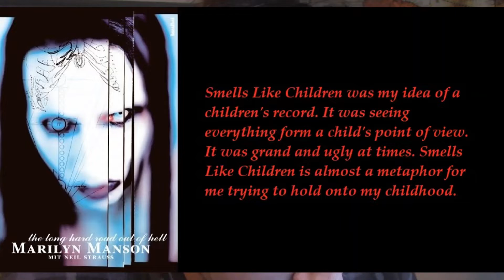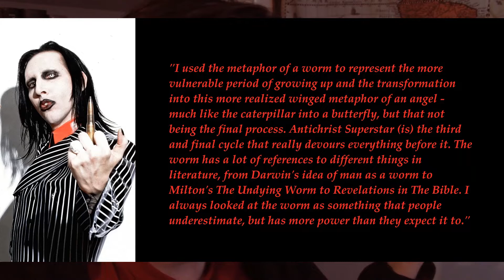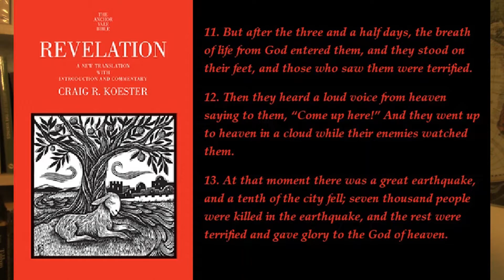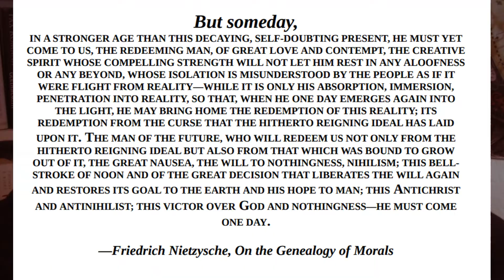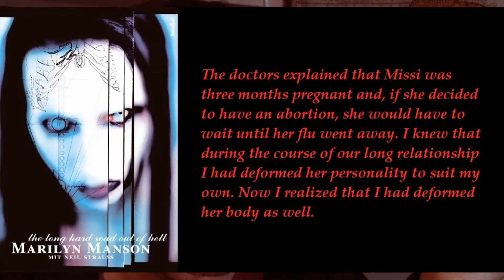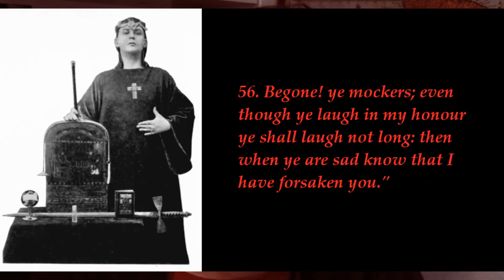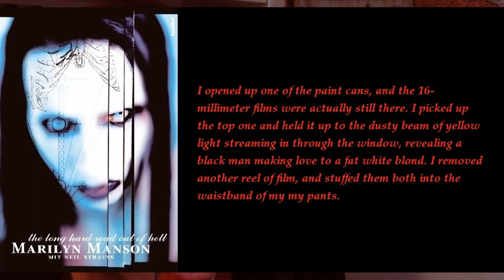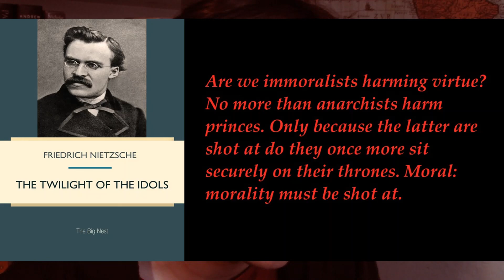A Detailed Analysis of Marilyn Manson's "Antichrist Superstar" (Fundamentally Loathsome Part 2)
Part of my goal with episode I of Fundamentally Loathsome was to lay the groundwork of Marilyn Manson's career that would be necessary for understanding Antichrist Superstar. Portrait of an American Family, while I do believe it to be an excellent, and even a perfect album, is far less ambitious than the three concept albums which followed, which altogether Manson has labeled his "triptych." Antichrist Superstar is the first third of the triptych. I shall talk about the other two albums in episodes III and IV of this series.

Episode I ended up dealing somewhat sparsely with the lyrics on Portrait of an American Family, which is not what I initially intended, but it ended up serving the piece better that way, as Portrait of an American Family was such a childhood-focused album, and it fit very nicely within the format of recounting Manson's childhood and the formation of the band. I intend to do a similar treatment with most of Manson's albums following the triptych, but with the triptych itself, the concepts and themes are so intricate and perfectly woven together that each album in it warrants a full, detailed analysis of each song in its track list order. This alone was an undertaking that exceeded the length of episode I.

But besides that, it was also necessary to cover the events of 1995, including Smells Like Children, which was a release so unremarkable that it didn't deserve its own video. I had initially planned on covering Smells Like Children at the end of the first episode, but I found that if I tacked it on at the end, it felt like an extremely long epilogue that didn't serve the pacing of the video. When I hit upon the idea of teasing Antichrist Superstar at the beginning, only to pivot into a 20 minute prologue about Smells Like Children, I became excited again, because I liked the idea of building up something new only to be diverted back into the familiar, deranged childhood world of the Spooky Kids, before plunging fully into the main topic. It served as a good appetizer before the main course.

In my research, I knew I would have to do some serious digging into The Bible, Friedrich Nietzsche, and the occult. I did so with descending degrees of intensity. I was already familiar with the style of The Bible, so that was easy to blast through, and I ended up with a long block of research and analysis that I couldn't find a place for, and I worried that it would bloat the video, or divert the topic from Marilyn Manson too much. At one point, I imagined making episodes II and III about Antichrist Superstar, or even episode 2.1 and 2.2. But this simply wouldn't do either. At the moment where the mock-intermission happens halfway through the video, I could have split the thing into two parts, and it would have saved me on export time, but I decided not to, because this video is made as one piece, so I see no reason not to let it stand as one piece, although many content creators would opt for chopping it up.

Reading Nietzsche proved much more difficult. I read The Twilight of Idols, which is the recommended text for beginners, and while I enjoyed it a great deal, I found that there was very little about the work of Nietzsche, that I could see at least, which was necessary to spotlight in my video, and yet, I'm surprised by how useful the reading (and many, many hours of lecture-watching) ended up being for understanding this album. I don't think my perspective on Antichrist Superstar would have been as well-formed as it is if I hadn't studied Nietzsche.

The biggest blind spot in the video is the sparse mention of occult topics. Sure, I cover a bit about banner sigils in the Tetragrammaton, some Satanic Bible material, and a small taste of Aleister Crowley, but there is far more meat on that bone for the Mansonite who takes a greater interest in the occult than I do. Nachtkabarett.com has some good material on this topic.

So the end result is a nearly four-hour video in which not a second of it is fat that might be trimmed. I take great care to be succinct and not repeat myself when I speak, and even then, the video ended up being longer than The Irishman. I think more than anything, that speaks to the brilliance of Antichrist Superstar. Four hours only covers the minimum of it.

The episode title, "Astonishing Panorama of the End Times," is a song title, and I intend to title every episode after a Marilyn Manson song, preferably one that I don't cover in the video itself, just as I titled episode I "Wormboy." I intend episode III to be called "Mister Superstar," because it covers how Manson dealt with the aftermath of becoming a superstar, a topic which colors all of the themes on Mechanical Animals.

I set the first half of the video to music, but then completely omitted it in the second half. This was mostly for convenience, but I ended up liking the quieter effect.

I can't imagine I'll ever have to make a video this long again, and if I do, it shall be a very dismal realization indeed.